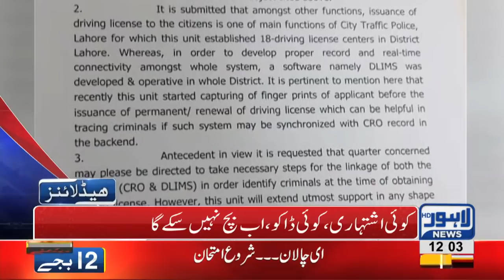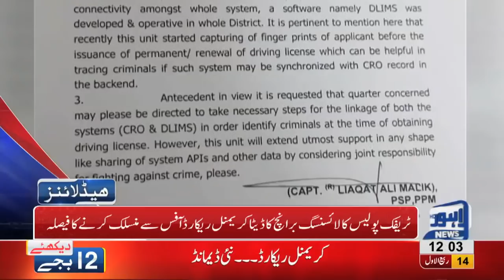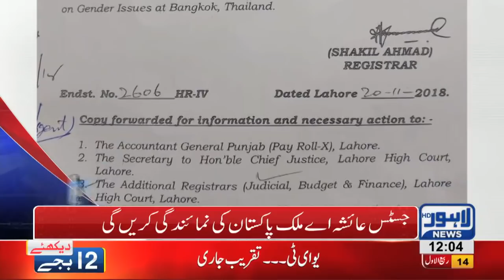12 PM Headlines Lahore News HD – 23rd November 2018